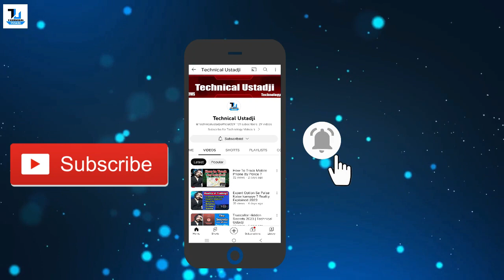GB Whatsapp Expose | Dark Reality GB Whatsapp | Technical Ustadji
Es Video Main Mainey GB Whatsaap k barey main btaya hain k ager ap gb whatsapp ko use krty hain toh apko bht sarey masloon ka samna krna pardh skta hai apki privacy k related mujy umeed hay apko video pasand aygi pakistan zinda bad.